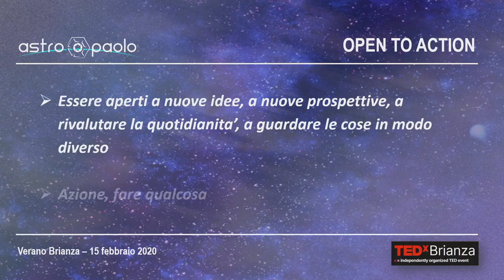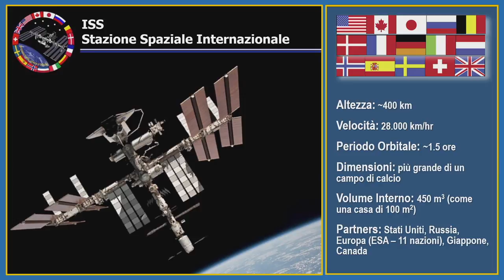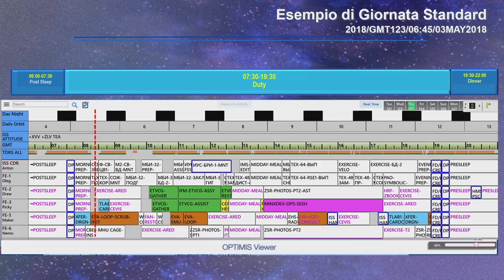Comprendere il mosaico oltre le tesserine | Paolo Nespoli | TEDxBrianza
"Io ci credo agli extraterrestri: eravamo noi!" La vita sulla Stazione Spaziale Internazionale -- e come cambia la percezione del proprio posto nel mondo, una volta visto da fuori -- raccontati da un astronauta e ingegnere dell’Agenzia Spaziale Europea.

Per maggiori informazioni, visita il sito Nato il 6 aprile 1957 a Milano, la sua città natale è Verano Brianza. 20 anni di carriera da astronauta con 3 missioni del 2007, 2010/2011 e 2017 ha trascorso 313 giorni, 2 ore e 36 minuti nello spazio detenendo il record di permanenza nella Stazione Spaziale ISS per un astronauta italiano e ha volato sia sulla navicella americana Space Shuttle che sulla russa Soyuz. Medaglia d'Oro al Merito della Croce Rossa Italiana nel 2018. A lui è stato dedicato un asteroide, denominato “12405 Nespoli”. This talk was given at a TEDx event using the TED conference format but independently organized by a local community.